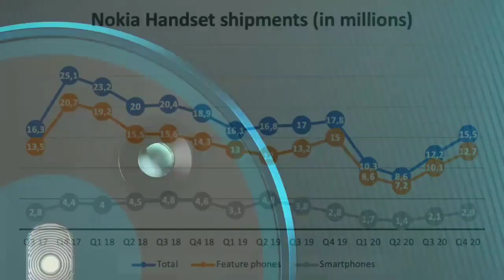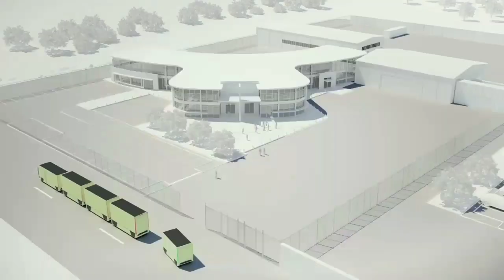NOKIA to Make INDIA its Largest Manufacturing & Distribution Centre 🔥 100% Made In India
Kochhar told that they are back at 100% manufacturing capacity and are still very committed to the Make in India initiative. Nokia Mobile is already manufacturing 100% of its devices for the local market in India. They rely on multiple partners there, some local, and some foreign like Taiwanese Foxconn that has factories in Chennai. For the launch of Nokia C3, Nokia Mobile worked with an Indian partner, and there will be more devices coming in that are manufactured by Indian partners